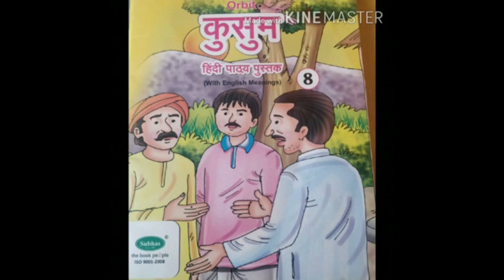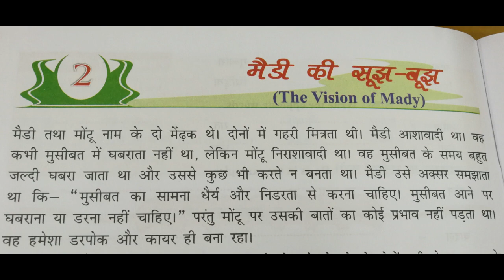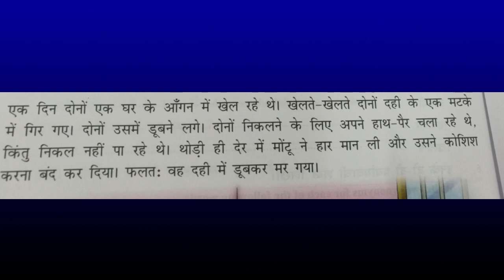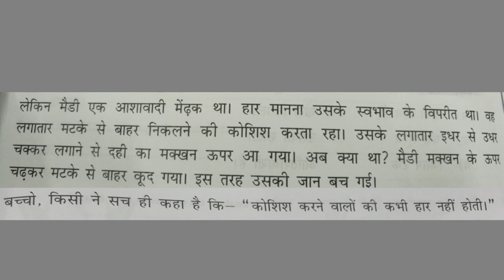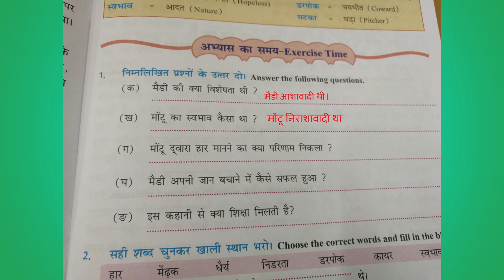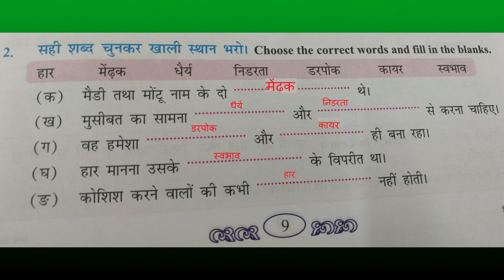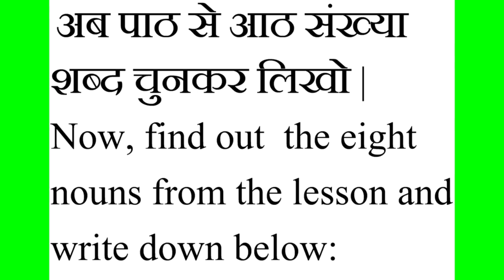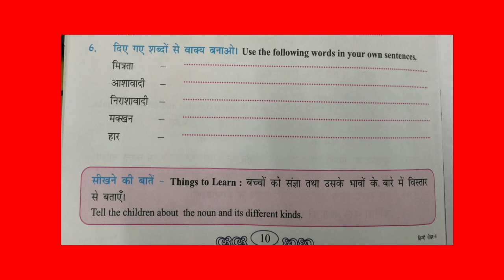Class 8 Hindi Lesson 2 - The vision of mady